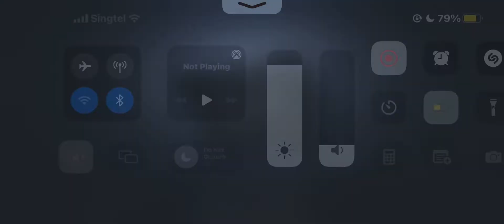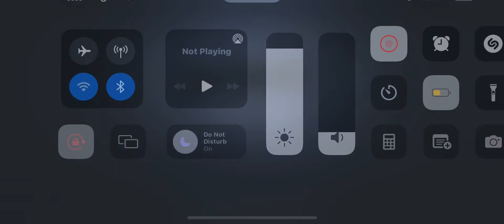Friendly hunter❤️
Dear hunter I love you